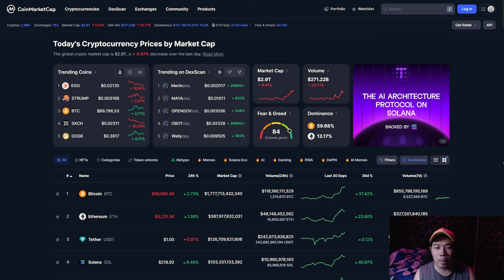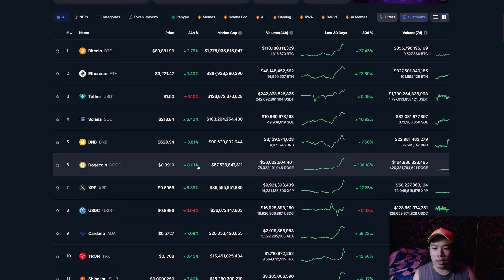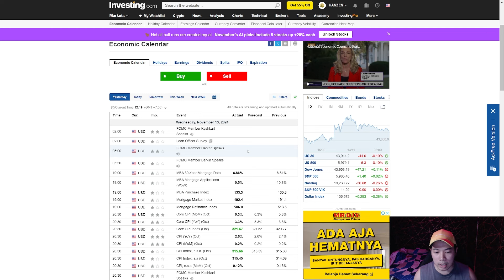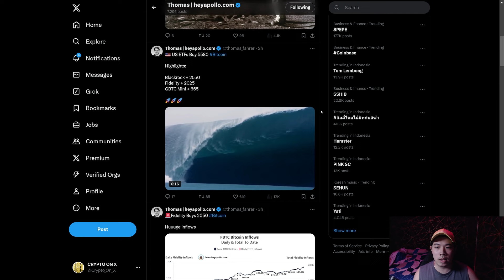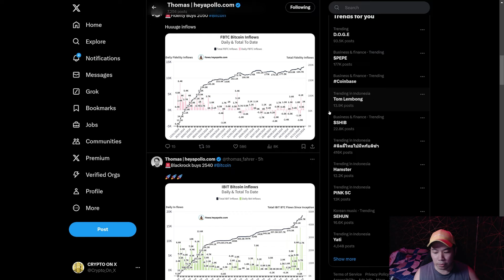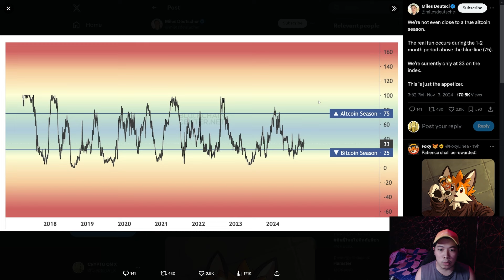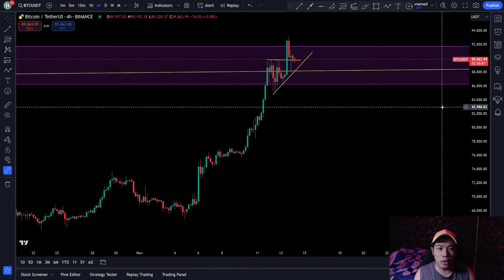BITCOIN KESLUITAN UNTUK MENJAUHI AREA 90K ! PREDIKSI BITCOIN HARI INI !